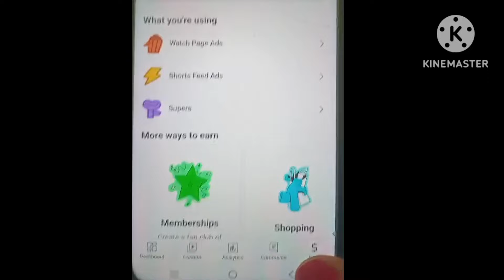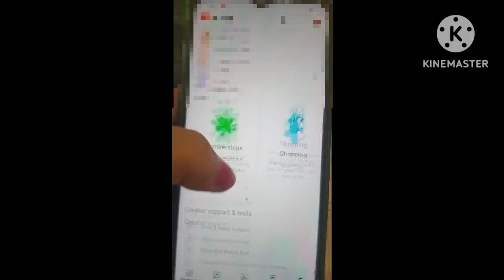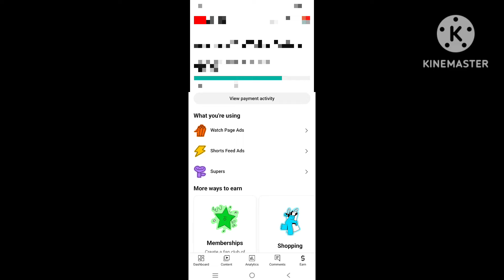Yt Studio dollars Not Showing |2024 Yt Studio me dollar nahi dikh raha to Jaldi Solve kare